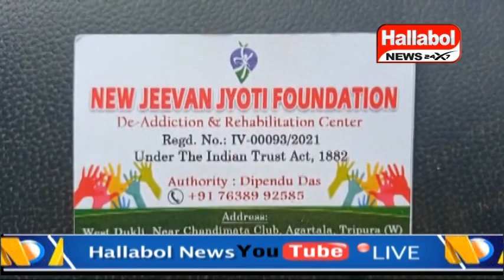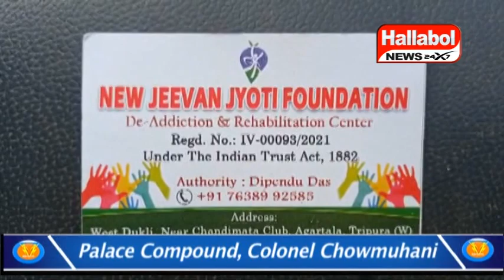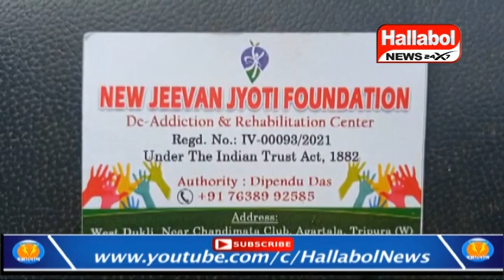নেশা মুক্তি কেন্দ্রর বিরুদ্ধে অমানুষিক নির্যাতনের অভিযোগ তুললেন এক সন্তানের বিধবা হতদরিদ্র মা